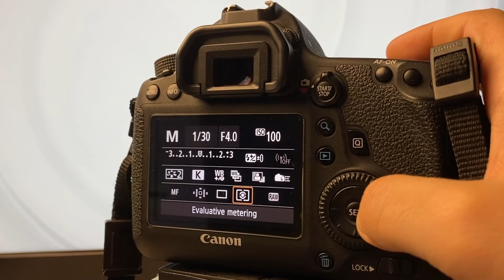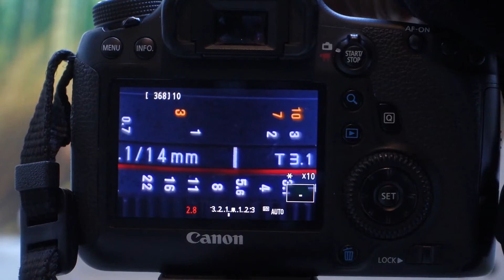آموزش عکاسی - فکوس دستی در دوربین DSLR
سلام رفقا امید وارم حالتون عالی باشه
امید وارم سال 1401 براتون عالی شروع شده باشه و عالی تر هم ادامه پیدا کنه
این ویدیو راجبه چیزای اولیه عکاسی میخوام بگم
آموزش فکوس دستی و اتوماتیک
اگر دوست داشتید حتما روی دکمه سابسکرایب بزنید و زنگوله رو هم روشن کنید
دمتون گرمه
thanks to : Miklós Mayer - I will be your photo